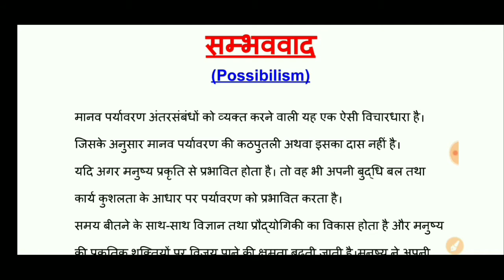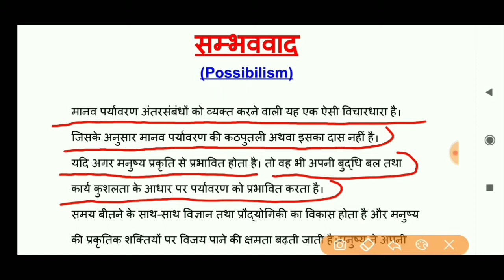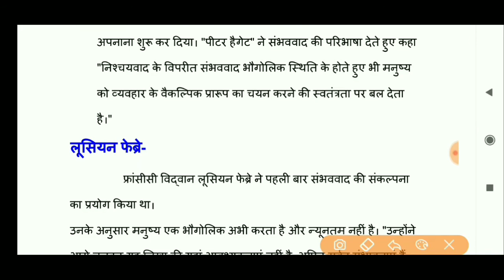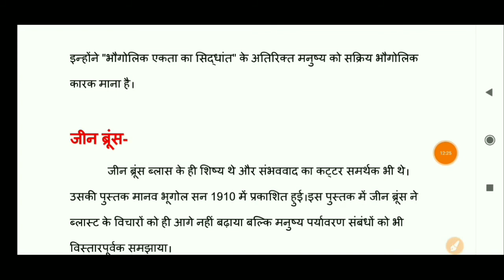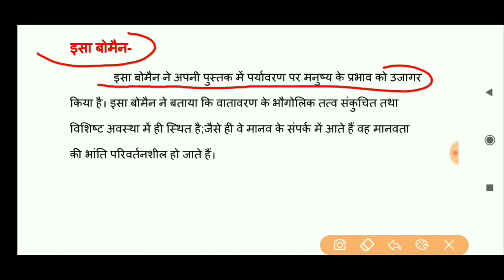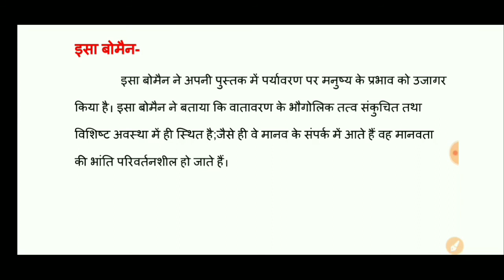सम्भववाद की विचारधारा (TGT, PGT, first grade, UGC NET and etc Exam) helpful video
भूगोल में सम्भववाद की विचारधारा (TGT, PGT, first grade, UGC NET and etc Exam) helpful video